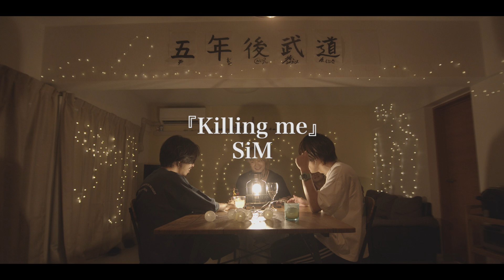【対決】邦楽ロックマッシュアップメドレー -Japanese Rock Mash Up Medley Battle-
《他マッシュアップメドレー》
（他アーティスト）

『オドループ』
フレデリック
『いつか』
Saucy Dog
『ICHIDAIJI』
ポルカドットスティングレイ
『キミシダイ列車』
ONE OK ROCK
『Vinyl』
King Gnu
『真赤』
My Hair is Bad
『Killing me』
SiM
『ray』
BUMP OF CHICKEN
『こんがらがった』
ネクライトーキー
『Lovers』
Sumika
『monolith』
04 Limited Sazabys
『アンゼンパイ』
Mrs. GREEN APPLE
『ジューンブライド』
シズクノメ
『ワンナイトスタンド』
シズクノメ

【シズクノメ】
しゅん…Vo